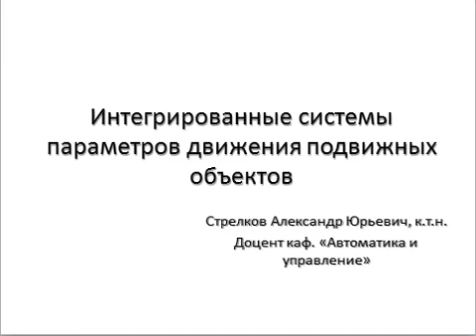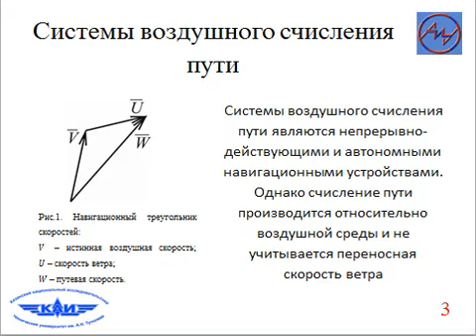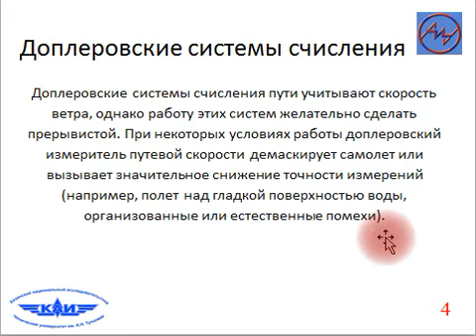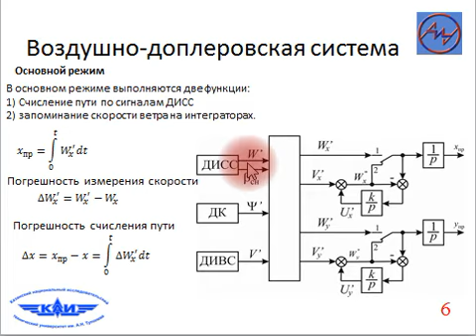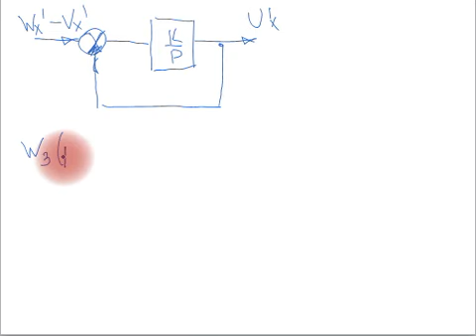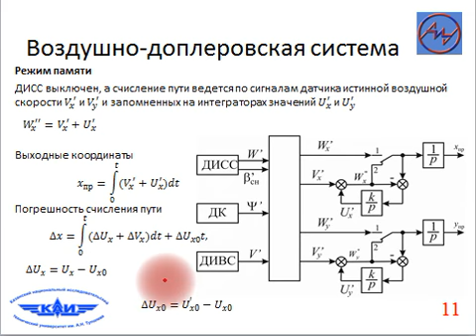Воздушно доплеровские системы счисления